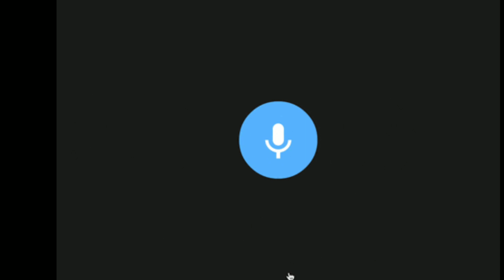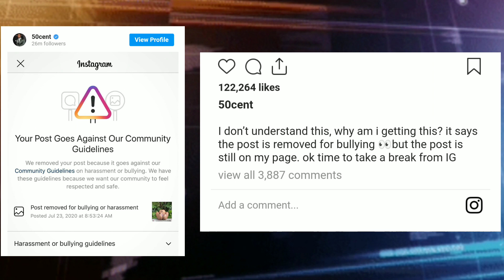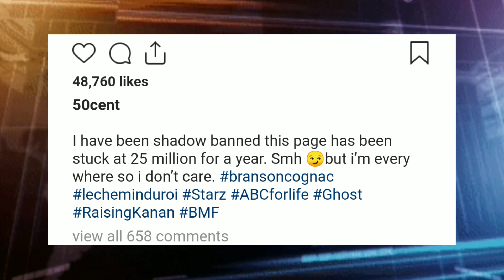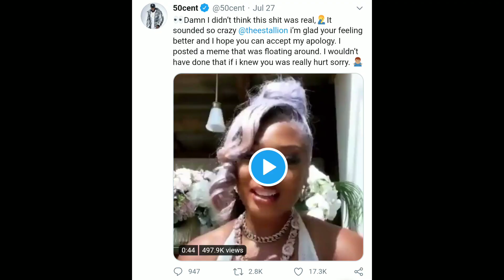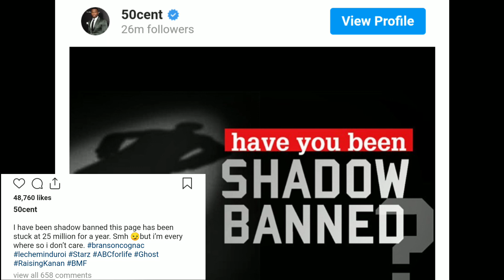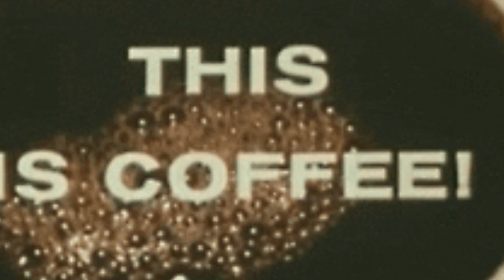50 Fiendin, The Ws Lookin @$$ Rapper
JayCoffeeTalk, daily content, podcast, music, sports, news, trending, current events, crime news, more